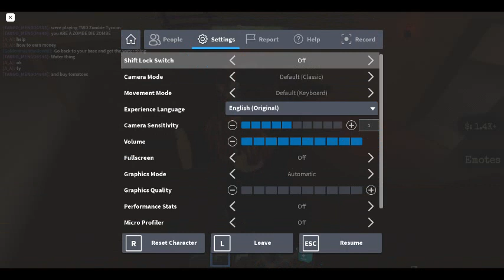TWD Zombie Tycoon